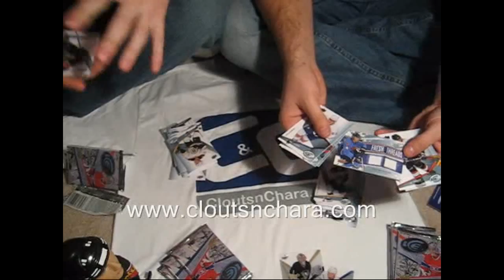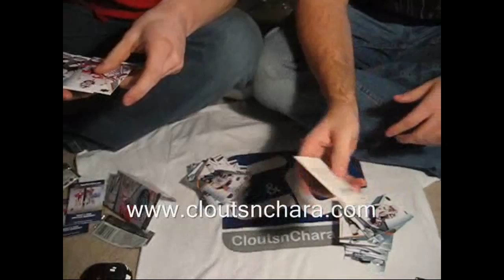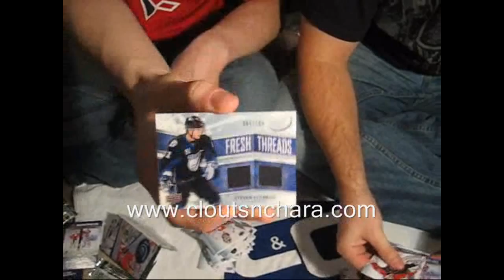Cloutsncharas 08-09 UD Ice Hockey Box Break GB #16 (Major Crosby Hit)